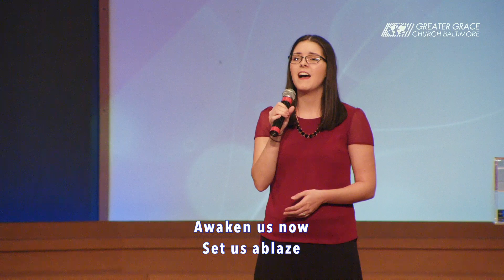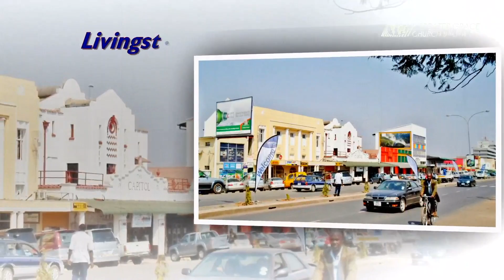Manifold Grace, Manifold Wisdom for Manifold Trials // Greater Grace Church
God causes us to greatly rejoice. He wants us to put our face in His Book so we are equipped for tests and trials. He has an answer for every one. 1 Peter 4:10

Speaker(s) Pastor Steven Scibelli
Sermon # 11130
6:30 PM on 9/25/2016